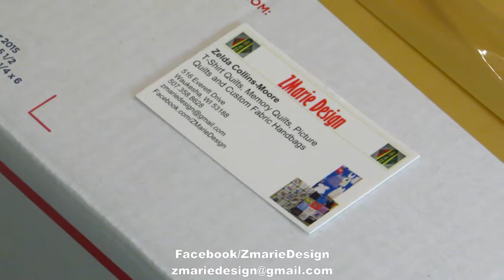How to prepare t-shirts for a t-shirt quilt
Have a drawer full of t-shirts and don't know what to do with them; but you don't want to get rid of them. ZMarie Design can create a unique t-shirt quilt keepsake.

How to prepare and send t-shirts for a t-shirt quilt.